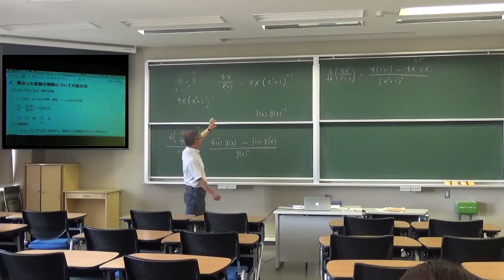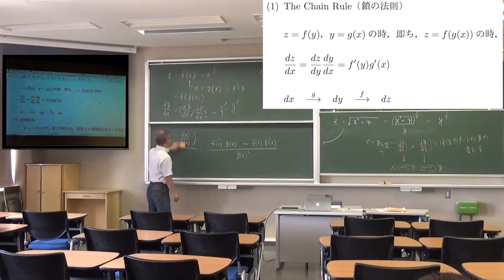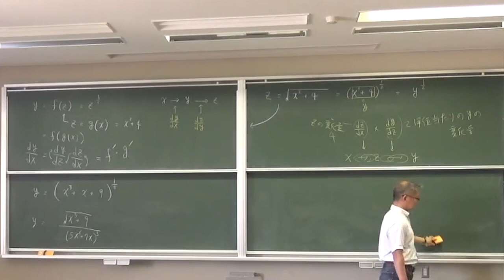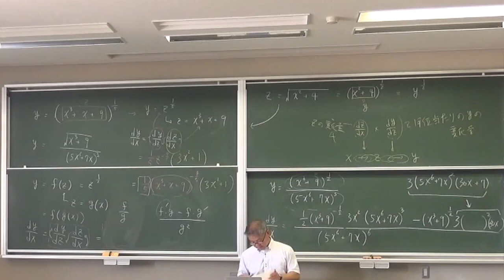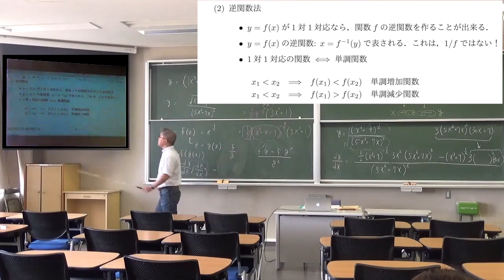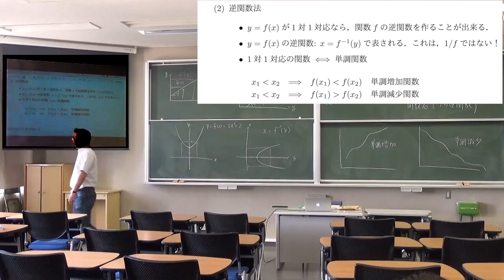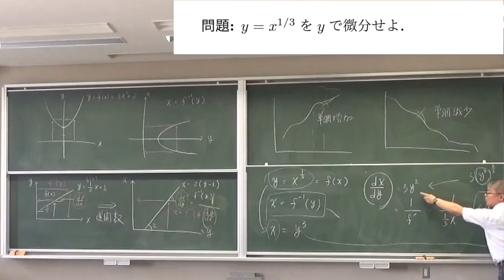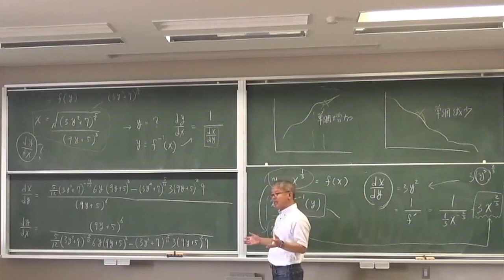【経済数学】024 微分法（2）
西南学院大学経済学部２年生配当 経済数学II